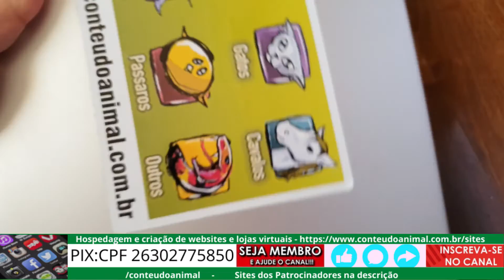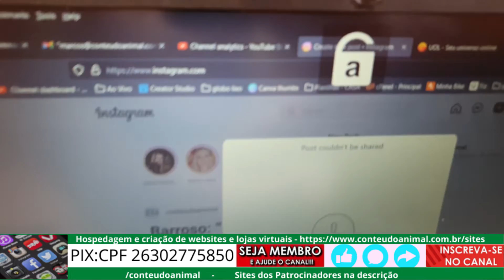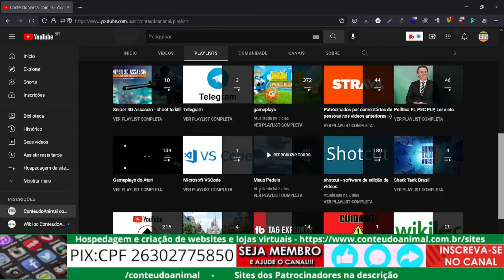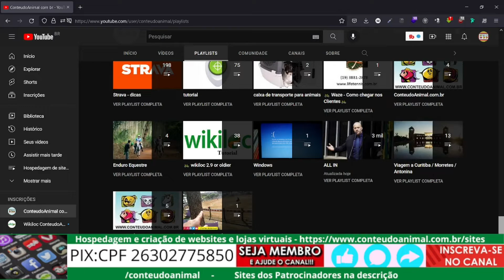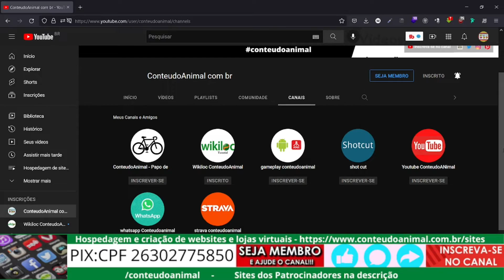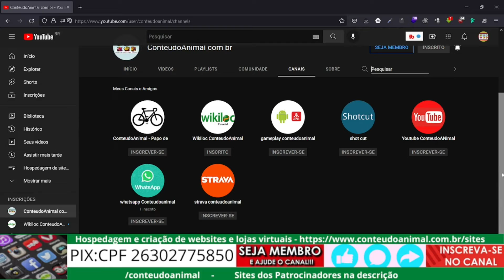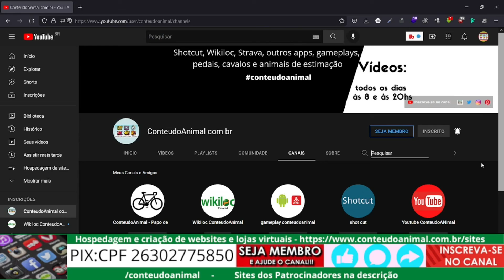Notebook Acer Aspire 5 A515-56G-74E3 Intel Core i7 Windows 11 Home 8GB 512GB SDD MX350 15.6' Full HD